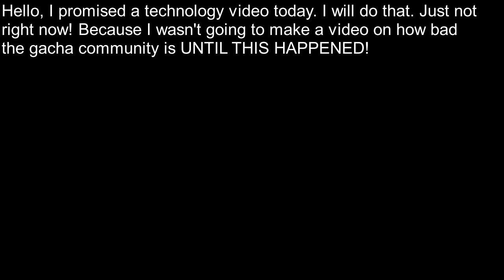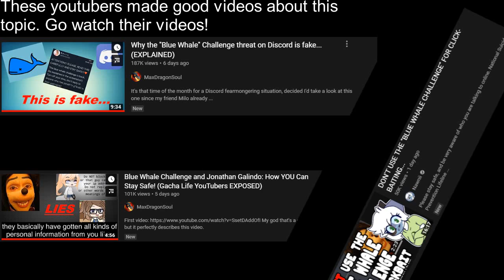Gacha Life Youtubers ARE CLICKBAITING ABOUT THE BLUE WHALE CHALLENGE!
This needs to stop, do you think I like seeing this 3 FPS poorly animated cringey gacha life animation in my recommendation section? No.
                                                read(!)more
                                                     ➡sub4cookie⬅